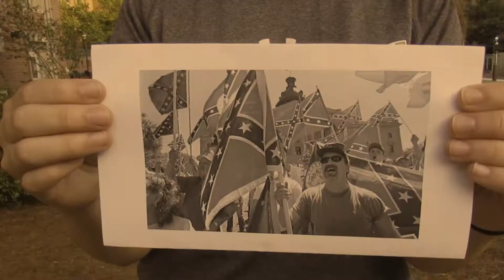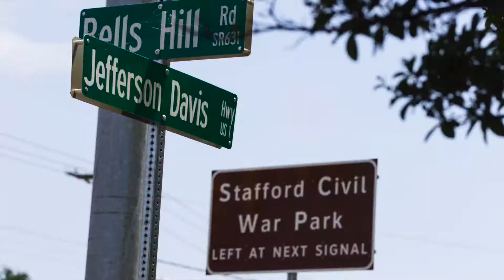South. By: Natasha Trethewey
2019/WashingtonPost/2015/07
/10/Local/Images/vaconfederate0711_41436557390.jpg